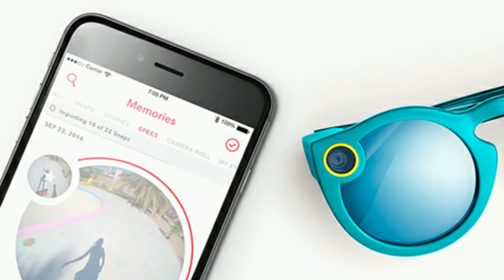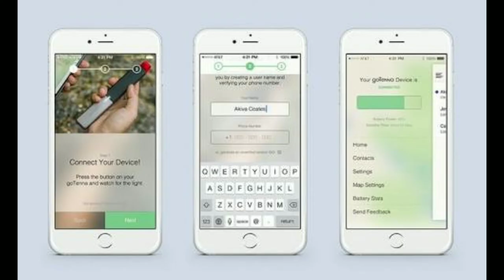(Hindi) useful gadgets for a comfortable and joyful trip.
Hey doston
 aajkal Trip par bhot jaye ja rahe hai aur sayad  aage aapka bhi koi Trip par jane ka program ban raha hoga. Toh aaj ke iss video me hum kuch aaise gadgets ke baare me baat karenge jo ke humare Trip me kafi madad denge.
     So let's see which gadgets can make our trip more comfortable and joyful...
 Check out bellow 👇👇👇👇👇

1 charging, power bank, solar power bank, car charger

2 waterprof case

3 camera, camera sunglasses, or drone

4 bottle water purifier

5 compass

6 solar lights

7 foot warmer

8 flash drive

9 Bluetooth speaker

10 goTenna like device